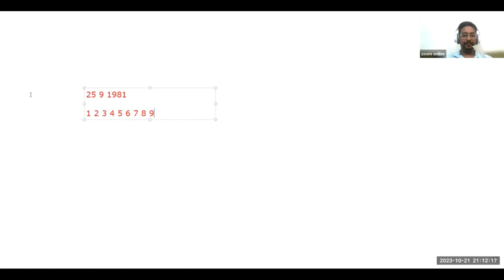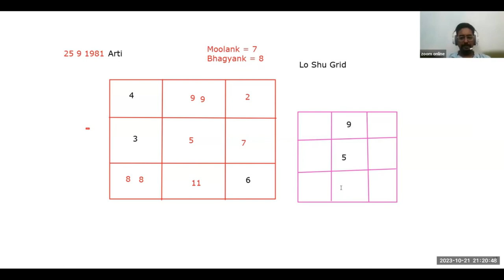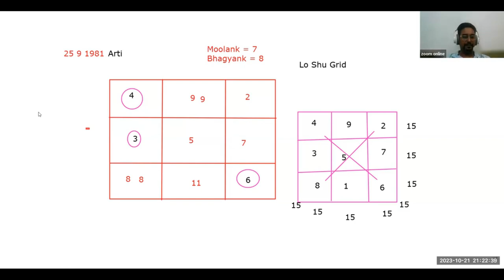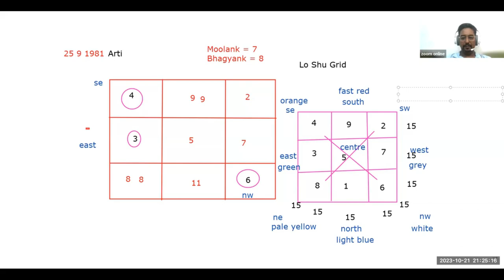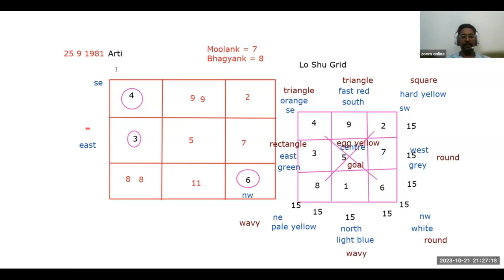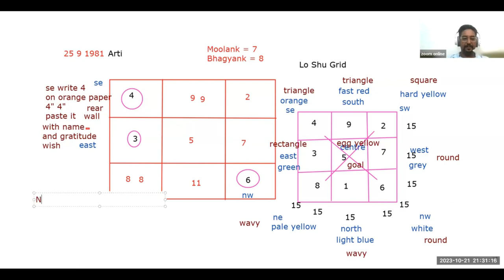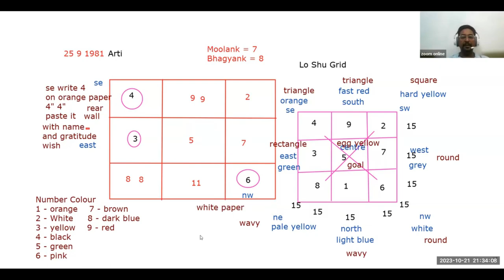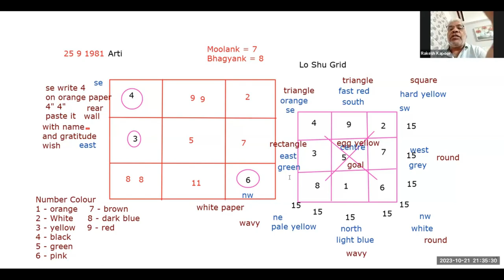Remedies for missing number 4,3,6 in Lo Shu grid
Are you trying to unlock the mystery behind the missing number 4 in the Lo Shu Grid? Look no further! In this informative and comprehensive video, we delve into the remedies and solutions to this intriguing puzzle. The Lo Shu Grid, a centuries-old Chinese divination tool, holds great significance and intrigue, and repairing the missing number 4 is essential for its accuracy and effectiveness.

Join us on this journey as we explore various theories, insights, and techniques that can be employed to fix the missing number 4 in the Lo Shu Grid. Our expert team has thoroughly researched and analysed

possible solutions, ensuring that you receive the most reliable information.

Discover the consequences of the absent number 4 and unlock the secrets it holds. From historical contexts to numerological perspectives, we shed light on the significance of this peculiar omission. Gain a deeper understanding of how to restore balance and harmony in the Lo Shu Grid by rectifying this enigmatic issue.

Our step-by-step guide to fixing the missing number 4 will empower you to expertly address this puzzle yourself. Whether you're a seasoned divination enthusiast or a curious beginner, our explanations and techniques are accessible to all.

Enhance your knowledge of ancient divination practises and understand the importance of numerical representations in the Lo Shu Grid. Our engaging visuals and comprehensive explanations will provide you with the tools and insights necessary to solve the missing number 4 mystery.

Unleash the power of the Lo Shu Grid and gain a deeper understanding of its divinatory prowess! Don't miss out on this opportunity to explore the remedies for the missing number 4—watch our remarkable video now!